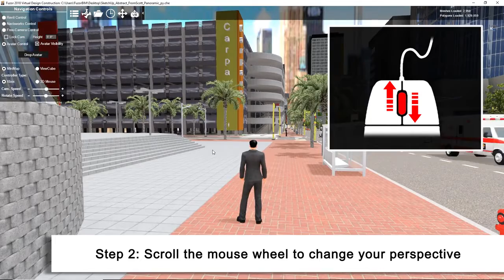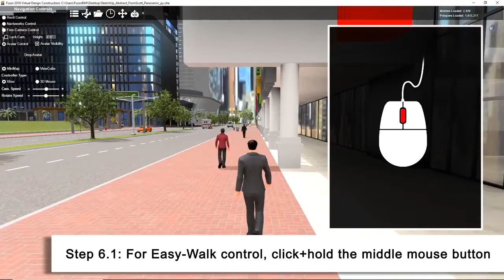Avatar Navigation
Learn how to navigate your model using Fuzor's Avatar Navigation Mode.